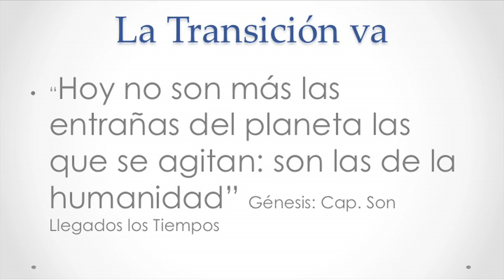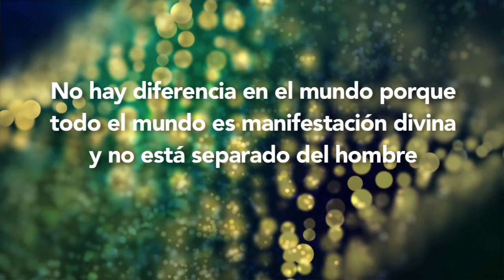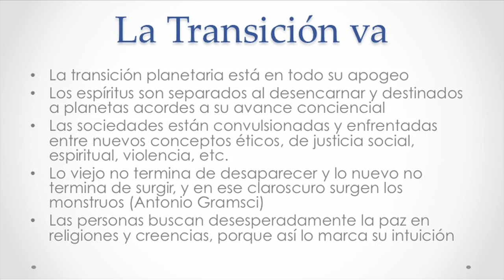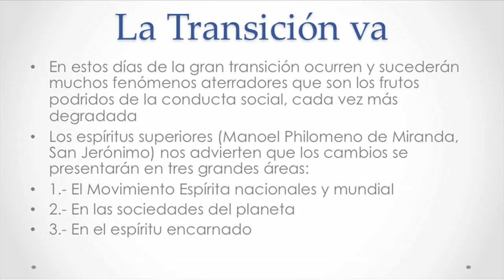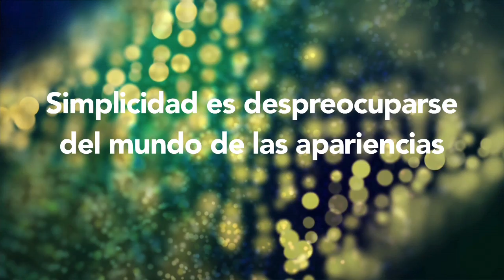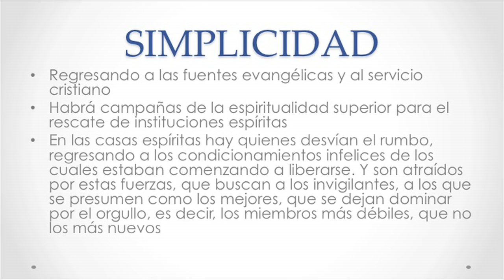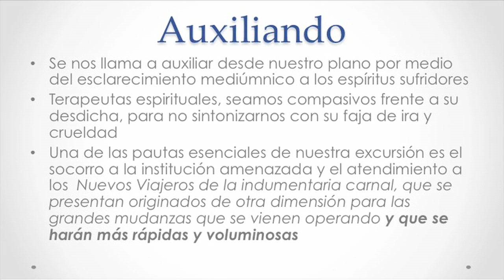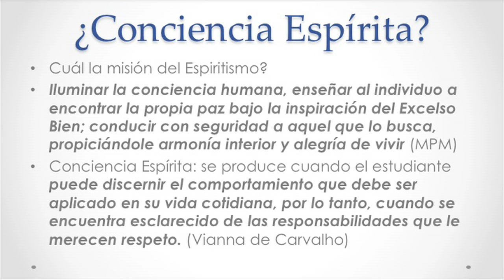AMANECER DE UNA NUEVA ERA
AMANECER DE UNA NUEVA ERA. Tampico, Tamaulipas 2018.